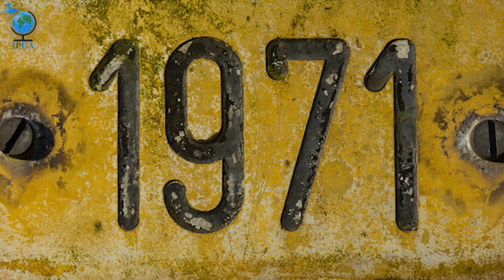1971 War | Mansoor Alam Explains the Ground Reality & the Role of Bihari Community in 1971 War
1971 War | Mansoor Alam explains the ground reality & the role of Bihari community in 1971 War

1971,
1971 Conflict,
1971 War,
Mukti Bahini,
Creation of Bangladesh,
 Pakistan Army,
 Indian Army,
Indian Role in 1971 Conflict,
 Modi in Bangladesh,
Pak Bangladesh Ties,
Pak Bangladesh Relationship,
 1971 History,
Dhaka Fall,
Mukti Bahini Atrocities,
 Liberation War Bangladesh 1971,
 16,Decemeber,
16 December 1971,
16 December 2014,
 Remembering 1971,
Bengali Nation,
Bengali Diaspora,
 East Pakistan Tragedy 1971,
16 december black day,
16 december 1971 ko kya hua tha,
16 december 1971 bangladesh,
16 december 1971 ki ladai,
16 dec 1971 pakistan history,
1971 war bangladesh pakistan,
1971 war documentary,
1971 war india pakistan bbc,
1971 war india pakistan reaction,
1971 war india pakistan in urdu